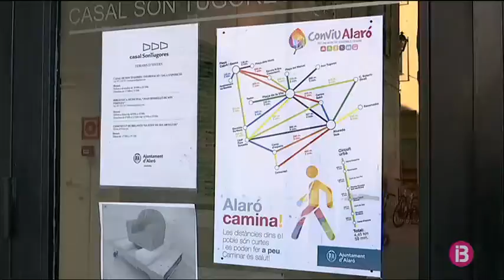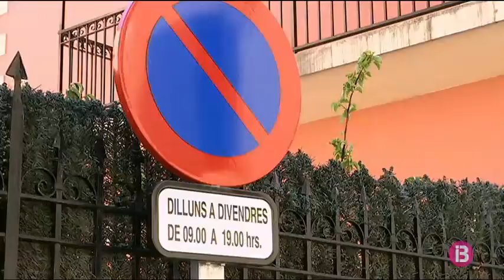Plànos de metro per mouren`s per Alaró